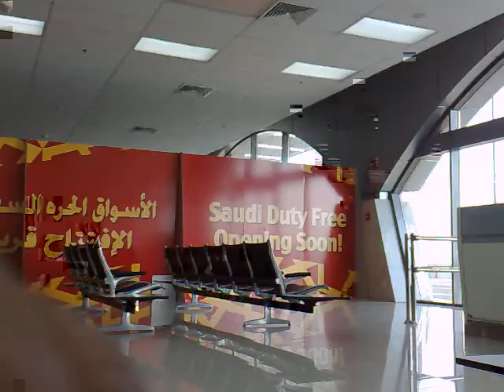06032009191 Malayalam tutorial മലയാളം പഠനം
കൊടും വേനലിലെ ഒരു അവധിക്കാലം